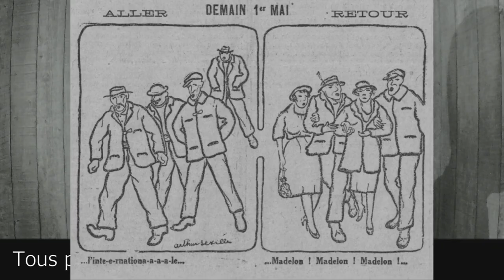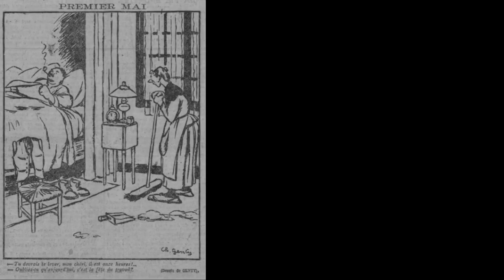JTS 1920 04 30 Tous prêts à l'action !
Tous prêts à l'action !
Le journal Lh’umanité rapporte que parce que le gouvernement l'a voulu, parce que les pouvoirs publics domestiqués par les, puissances d'argent et le Parlement du Bloc national, cet autre valet, n'ont pas voulu tenir compte des justes revendications des travailleurs, ce Premier Mai 1920, qui aurait pu être une fête, s'annonce par des grondements de bataille:
La C. G. T. affirme sa solidarité étroite avec les travailleurs des chemins de fer. A l'heure où le manifeste fut rédigé, la décision du Sénat, en ce qui concerne les mineurs, n'était pas encore connue, c'est ce qui explique le silence de la résolution sur ce point.
Mais il est hors de doute qu'en fait toutes les organisations groupées autour de la Confédération Générale du Travail suivent avec une attention passionnée les débuts du corps à corps où vont s'affronter foutes les forces de repression et d'intimidation d'une part et de l'autre des producteurs, des prolétaires des corporations essentielles à la production qui n'ont abandonné le travail que parce que les dénis successifs, les violations d'accords, les promesses faites et non tenues les y ont contraints.
Toutes les autres raisons du conflit qui s'engage disparaissent devant celle-ci : c'est parce que le gouvernement n'a pas tenu les promesses faites aux mineurs, c'est parce que l'arbitrage de M. Millerand qui mettait fin à la grève des cheminots n'a pas été respecté qu'aujourd'hui ces deux corporations sont obligées de reprendre la lutte.
Derrière le gouvernement il y a toute la bourgeoisie, tout le capitalisme, tous lois mercantis et tous les profiteurs, tous les inutiles.
Derrière nos camarades du rail et du sous-sol, il y a tous les exploités, tous les révoltés, qui, en ce Premier Mai 1920, à l'appel de la C. G. T., s'alignent en bataillons serrés et décidés autour de notre drapeau rouge.